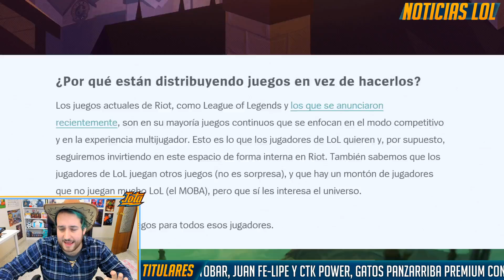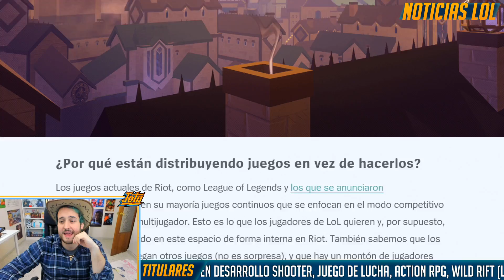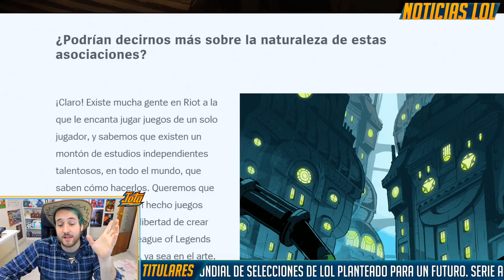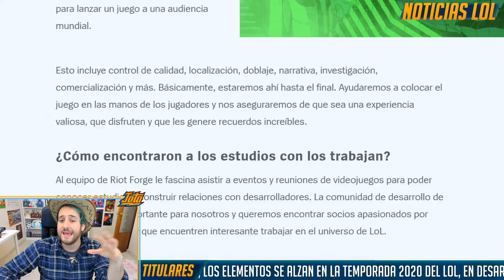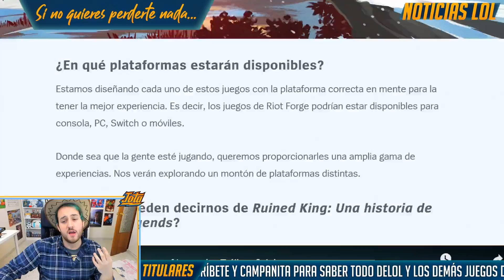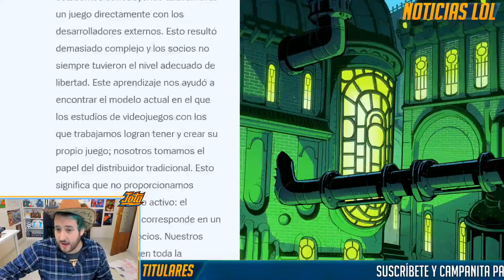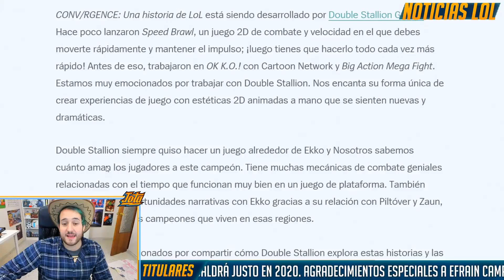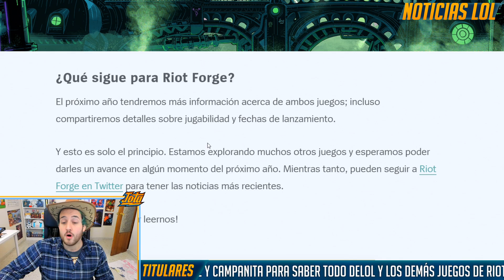NOVEDADES de RIOT FORGE ¿MÁS JUEGOS en 2020?¿FRELJORD y SHURIMA?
Tenemos novedades extra de riot forge además de los dos juegos ya anunciados. Riot Games nos explica la diferencia entre sus producciones "normales" y Riot Forge y... Nos dejan algunos teasers curiosos...

CONV/RGENCE ⏳ plataformas con Ekko desarrollado por
Double Stallion

RUINED KING 👻 RPG por turnos desarrollado por
Airship Syn
dicate.